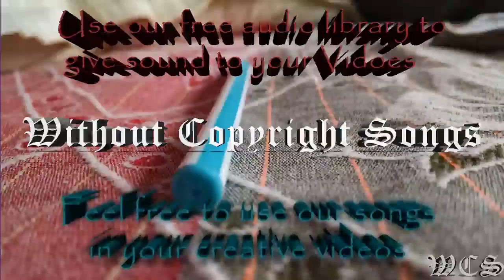Jo Cohen & Sex Whales We Are WCS Release